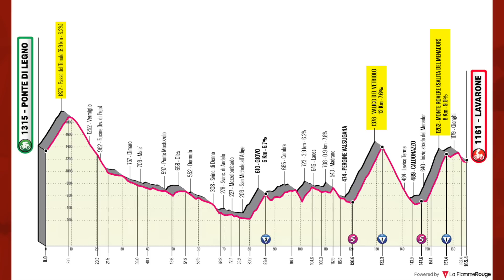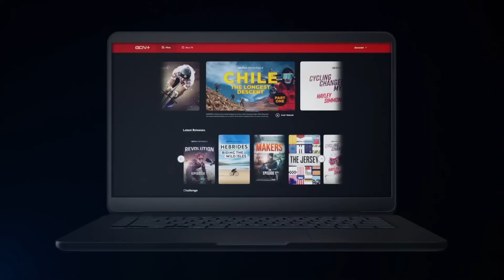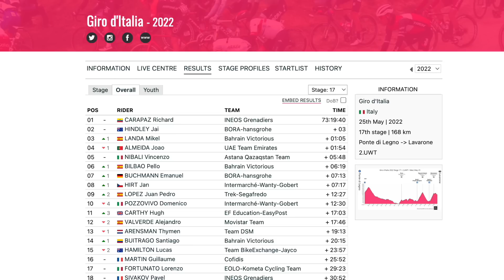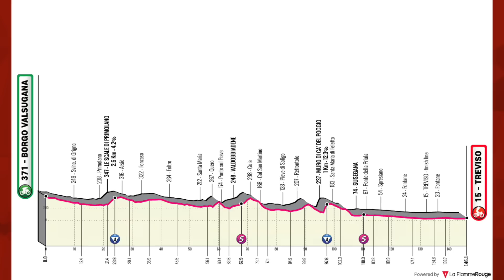Fireworks in the High Mountains | Giro d'Italia Stage 17 | Lanterne Rouge x Zwift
In this episode Lanterne Rouge and Benji Naesen recap Stage 17 of the Giro d’Italia 2022.

The Lanterne Rouge Cycling Podcast is supported by GCN+.

Read how Pantani's record was broken by Hindley, Landa and Carapaz on Stage 16 of the Giro d’Italia 2022